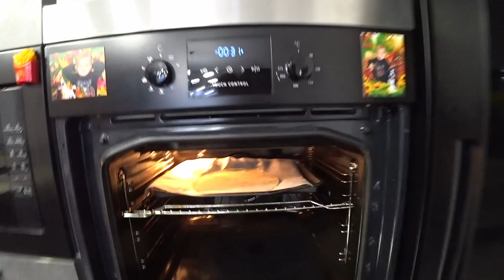Торт медовик классический со сметанным кремом . Подробный рецепт . Медовик домашний готовит Алена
По поводу рекламы и взаимной рекламы каналов пишите / Договоримся
Фуд блогер Food Bloger

В этом видео мы хотим с Вами поделится рецептом медовика домашнего со сметанным кремом . Я и моя подружка Алена будем готовить классический медовик торт и покажем Вам как подробно и легко можно сделать его дома .
Да и к стати в предверии Нового Года медовик можно приготовить в качестве тренировки , а потом ещё приготовить на Новогодний Стол .
Медовик будет отличным и вкусным украшением Вашего новогоднего стола и подчеркнёт Ваше умение в приготовлении и выделен Вас как изумительную хозяйку .